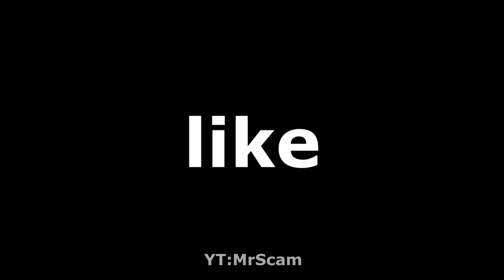POV: You're a Villager 360°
hmmm...

steveee, alexa real, spectator, axol, megamanny
life hacks  keyword